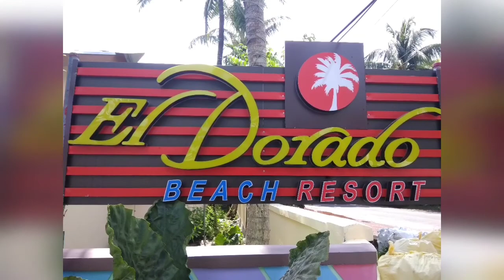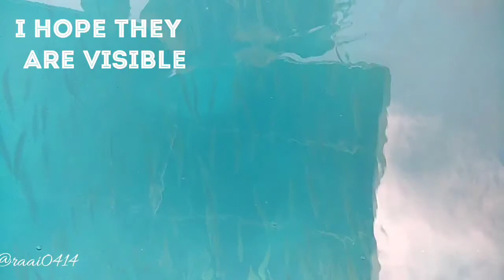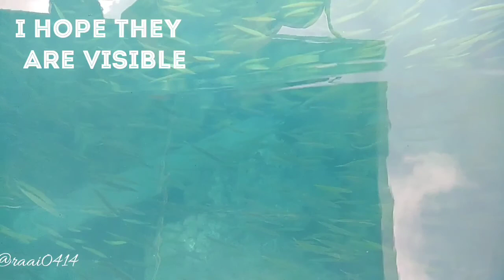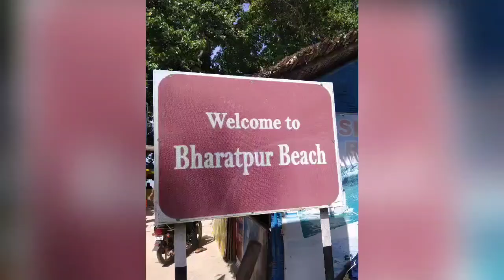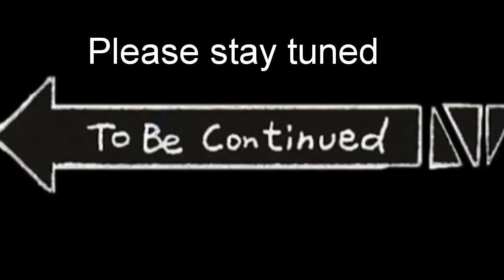Andaman Vlog || Havelock Island || ~ Part 2 ~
Hi This is Rakhi . Posting after a long term of period. Just got so busy with the heavy work schedule. Finally got some time to post one adventurous tour to ANDAMAN ISLAND.

Thank you so much for stopping by. I hope you are liking the content I have posted.
In this video I am sharing our family trip to HAVELOCK ISLAND few months back.
We explored so many beaches. Took a Glassbottom ride in the middle of the ocean.
That was a heck of adventure for us ❤️ and yes
I am so grateful that I got a checklist sorted.

Please keep watching . I will be uploading more glimpses in short while.

Please show some love and share among others.

XOXO
Rakhi

Instagram & Twitter Handle :: raai0414